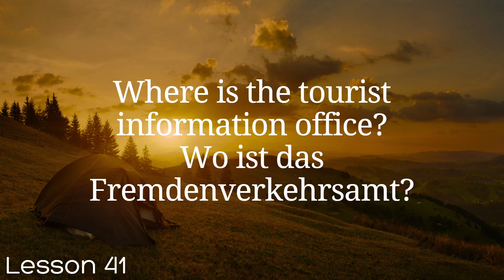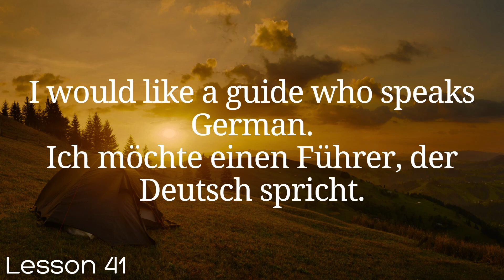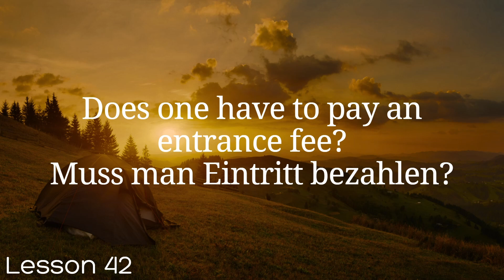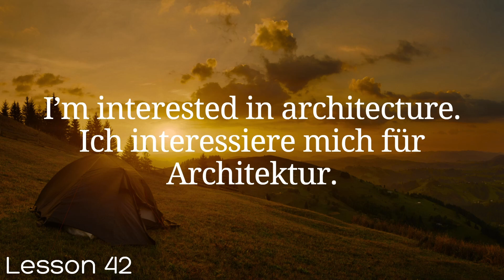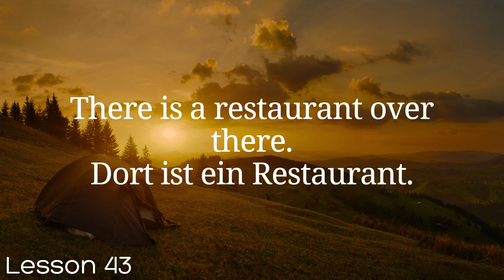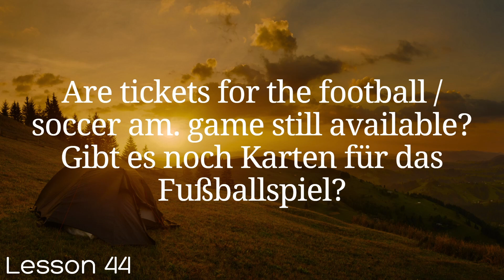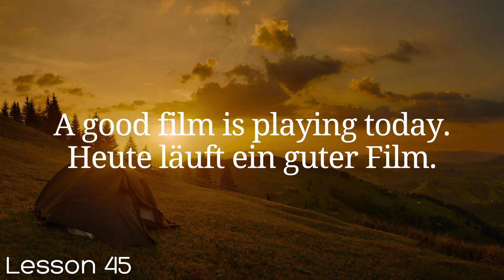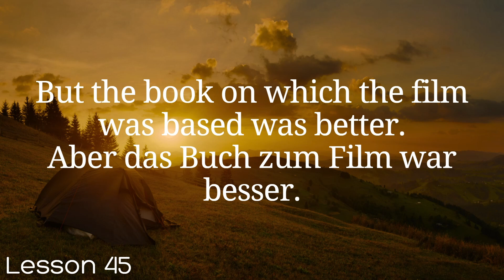All German in 100 Lessons. Learn German . Most important German phrases and words. Lesson 41-45